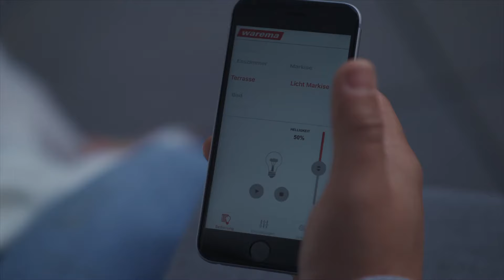WAREMA Outdoor Living erleben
Der Bereich Outdoor Living steht bei WAREMA besonders im Fokus. Wir thematisieren damit den Trend, den Wohn- und Lebensraum nach draußen zu erweitern. Die Menschen nutzen Balkon, Terrasse und Garten zum Loungen, Arbeiten, Kochen und vielem mehr. Mit seinen vielfältigen Produkten spendet WAREMA Ihnen nicht nur Schatten an sonnigen Tagen, sondern gibt Ihnen auch die Möglichkeit, Ihr Outdoor-Zimmer noch nach Einbruch der Dunkelheit oder bei feuchtem und kühlem Wetter zu genießen.